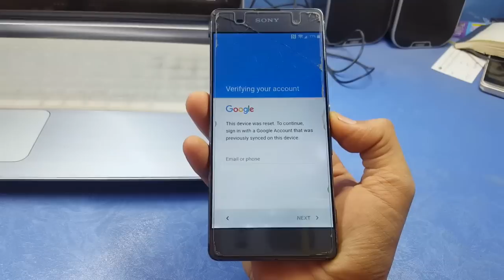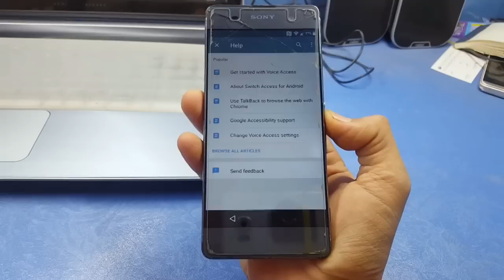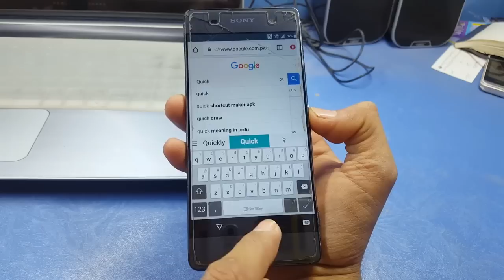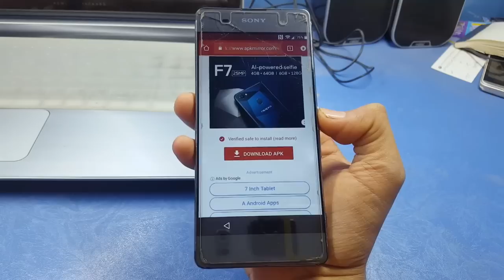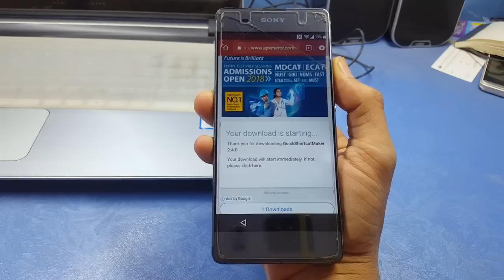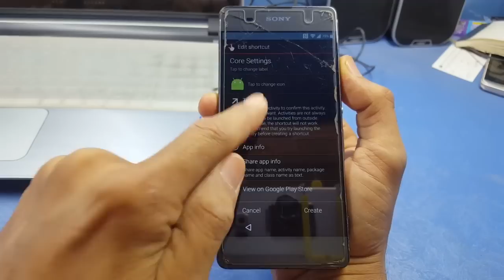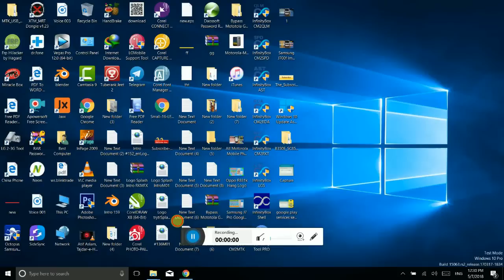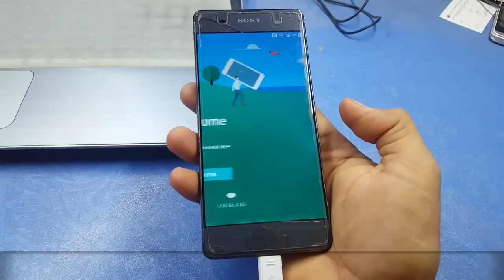Sony Xperia Xa Bypass Google Account ✅ 7.0 ✅ Trick 2018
How to Sony Xperia XA bypass google account FRP Remove /computer wifi needed.
In This tutorial I will show you the way to bypass google account Sony Xperia XA F3111 FRP unlock No computer/ wifi needed / google account on Sony Xperia XA "android all versions" Use this methodology if you get the message:

Password: GADGETS DOCTOR

we made this channel for learners, beginners! HOW TO DO FLASHING UNLOCKING Frp Bypass, Google Account Remove FRP Remove, WITHOUT BOX WITH CRACK in the Urdu language this is official youtube channel of EASY FLASHING

(Easy Flashing 786)